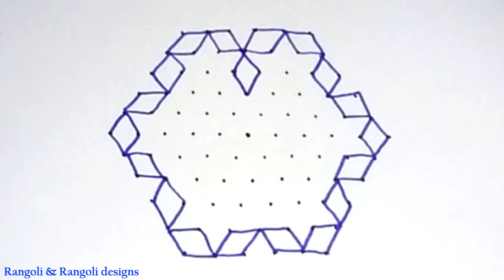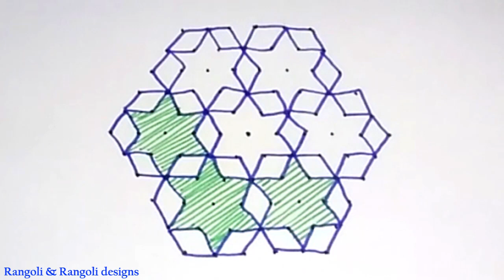Creative Rangoli design with dots - 11 dots Rangoli designs - Rangoli Rangoli designs